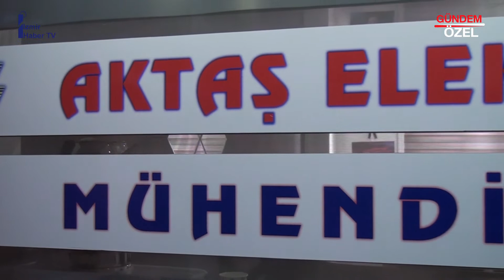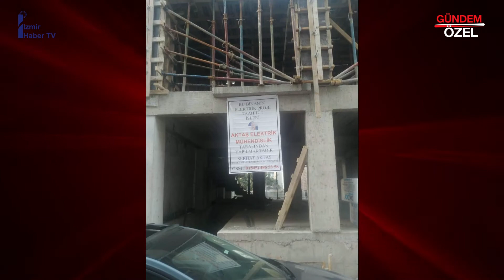AKTAŞ ELEKTRİK MÜHENDİSLİK - ÇİĞLİ / İZMİR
AKTAŞ ELEKTRİK MÜHENDİSLİK firma sahibi Serhat AKTAŞ, başarı ve faaliyetlerini İzmir Haber TV muhabirimiz Zuhal TARIMER' e anlattı.